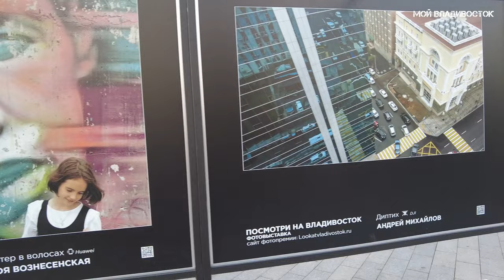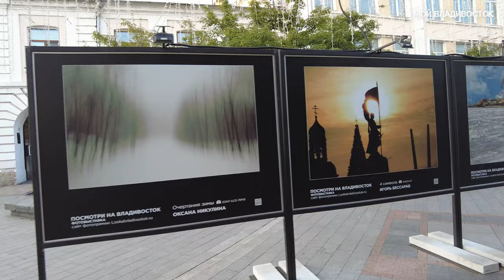Владивосток тёплый июльский вечер (12 июля 2022).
Хочешь сказать спасибо автору материально,не жалко 150 рублей или больше ?У меня есть:Donation Alerts
 Яндекс Деньги (кошелёк) № счёта 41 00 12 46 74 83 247.